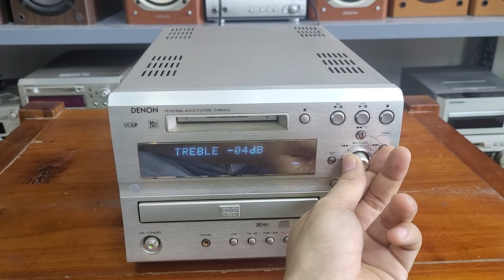Giải mã 24bit kiêm công suất denon ms5dv giá 2.200.000 lại về hàng ạ.lh 0966594581 & 0979891682